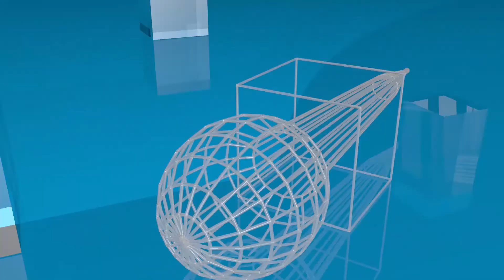Quartier Nonsin de Ouagadougou : un dépotoir d’ordures à ciel ouvert juste à côté des rails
Comme plusieurs autres quartiers de la ville de Ouagadougou, le quartier Nonsin est dans un état insalubre. Des déversements anarchiques de toute sorte de déchets  sont constatés juste à côté des rails.